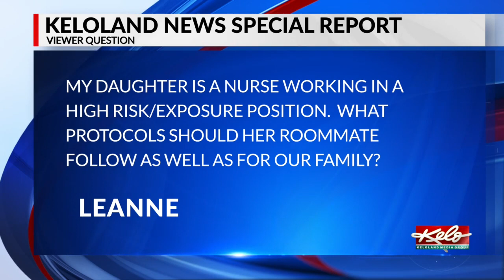Special Report part 3